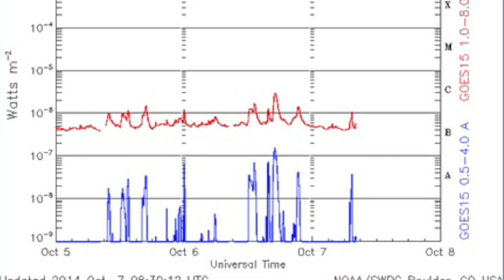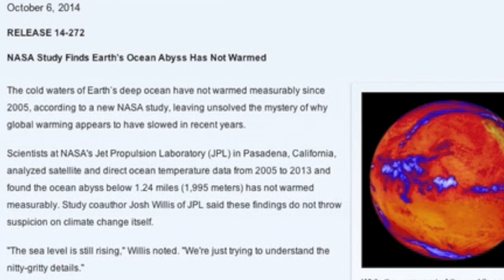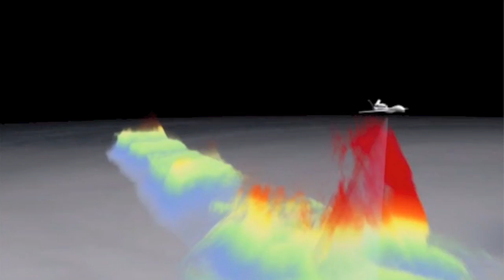Solar Tornados, Deep Oceans Not Warming | S0 News October 7, 2014